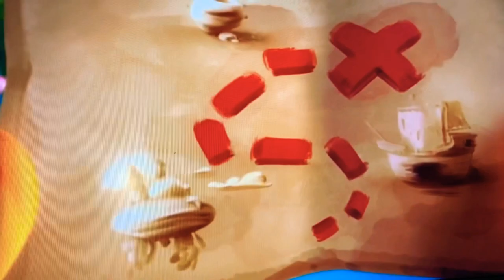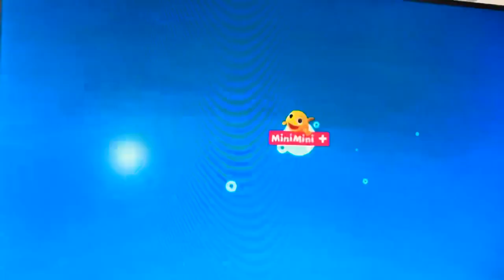Zabawa z rybką MiniMini trwa przez cały dzień. Film trwający 7 minut.